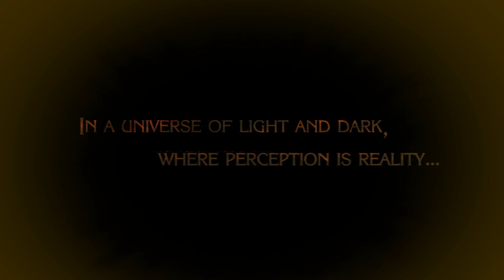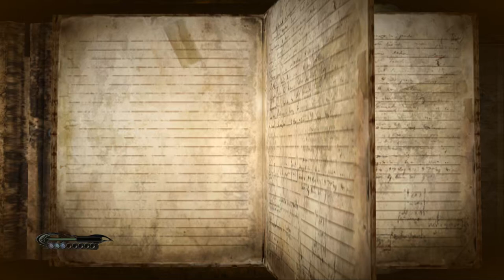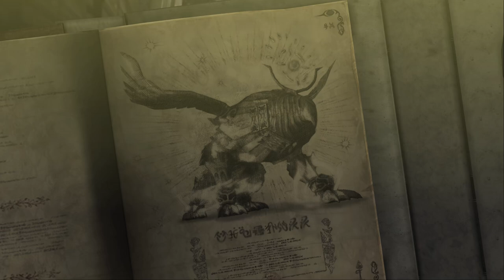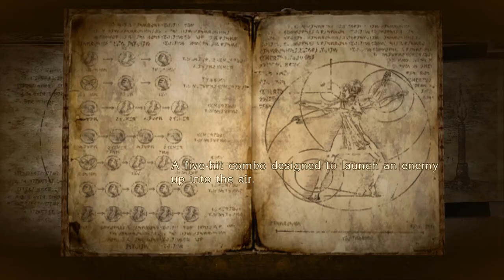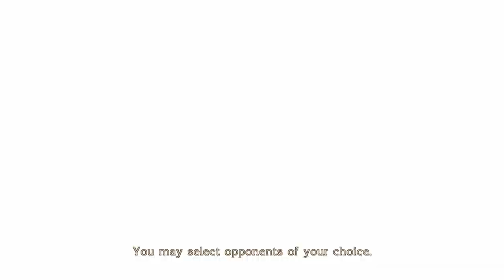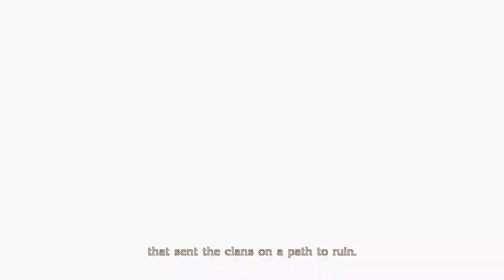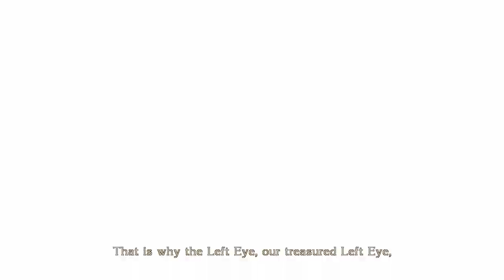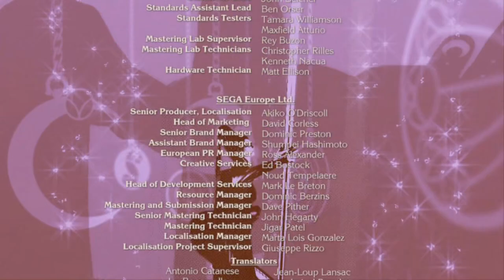Bayonetta - Full Game (No Commentary)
A full no commentary playthrough of Bayonetta

00:00:00 Introduction
00:04:35 Prologue: The Vestibule
00:32:30 Chapter I: The Angel's Metropolis
00:58:23 Chapter II: Vigrid, City of Déjà Vu
01:33:29 Chapter III: The Burning Ground
01:57:09 Chapter IV: The Cardinal Virtue of Fortitude
02:16:15 Chapter V: The Lost Holy Grounds
03:02:49 Chapter VI: The Gates of Paradise
03:44:17 Chapter VII: The Cardinal Virtue of Temperance
03:54:47 Chapter VIII: Route 666
04:14:15 Chapter IX: Paradiso - A Remembrance of Time
04:37:15 Chapter X: Paradiso - A Sea of Stars
05:06:24 Chapter XI: The Cardinal Virtue of Justice
05:20:07 Chapter XII: The Broken Sky
05:46:03 Chapter XIII: The Cardinal Virtue of Prudence
06:03:57 Chapter XIV: Isla Del Sol
06:48:39 Chapter XV: A Tower to Truth
07:28:49 Chapter XVI: The Lumen Sage
07:55:00 Epilogue: Requiem
08:33:05 Credits
08:39:21 Final Results
08:40:08 Let's Dance, Boys!

Game: Bayonetta
Release Date: October 29, 2009
Developer: PlatinumGames

Bayonetta is an action hack and slash video game developed by PlatinumGames and published by Sega. The game was originally released for Xbox 360 and PlayStation 3 in Japan in October 2009, and in North America and Europe in January 2010. The game was later released on the Wii U alongside its sequel, Bayonetta 2, releasing in September 2014 in Japan and worldwide the following month - the two games were later released worldwide on the Nintendo Switch in February 2018. An enhanced port for Windows was released in April 2017 with 4K support. A remastered version of Bayonetta as well as another PlatinumGames title, Vanquish, was released for PlayStation 4 and Xbox One on February 18, 2020, as part of a compilation to celebrate the 10th anniversary of the game.

Bayonetta takes place in Vigrid, a fictional city in Europe. The game stars the eponymous character, a witch who is capable of shapeshifting and using various firearms. She possesses magical attacks and she can use her hair to summon demons to dispatch her foes. The game features a rating system, which gives players a grade based on their performance, and a combat system that is similar to the Devil May Cry series.

Development of the game was started in January 2007, with Hideki Kamiya being the game's director. The development team's name, "Team Little Angels", is a play on the name of the team who developed the first Devil May Cry game,"Team Little Devils". According to Kamiya, the game was completely original, though he drew some inspirations from Scandinavian mythology and played Devil May Cry 4 for reference. The game's theme is "sexiness" and "partial nudity" and that the characters were designed to be "fashionable". Kamiya and artist Mari Shimazaki spent more than a year to create Bayonetta's design. Several demos were released for the game prior to its launch. Bayonetta was the third project released by PlatinumGames, which was founded by former Clover Studio employees.

Upon release, the game received generally positive reviews. The game was praised for its combat, presentation and soundtrack, but drew criticism for its story and quick time events. Bayonetta was nominated for and won several end-of-the-year accolades, and had sold over a million units worldwide by 2010. An anime film adaptation of the game by Gonzo, titled Bayonetta: Bloody Fate, was released in Japan in November 2013. A third game, Bayonetta 3, is in development for the Switch.

Bayonetta is a single-player, third-person 3D action game. The player controls a witch named Bayonetta, is able to use melee and long ranged attacks and is able to select multiple weapons. By pressing a combination of buttons, they are able to use "Wicked Weave" attacks and they are also able to use "Torture Attacks" in which Bayonetta summons a variety of devices to deal strong damage to enemies. Such devices range from chainsaws to iron maidens. One ability Bayonetta has is "Witch Time", which activates when the player makes a well-timed dodge to an attack. This temporarily increases her speed, causing enemies to appear to move in slow-motion, allowing Bayonetta to inflict massive amounts of counter damage before the enemies can react.

The player can double jump for extra height, perform evasive backflips, and destroy background objects and doors. Camera views can be rotated, enemy targets can be locked on, and weapons can be switched during play. With unlockable transformations, the player can make Bayonetta become a panther or one of various other living creatures to enhance her abilities. Lollipops can be used to heal her, replenish her magic, induce invincibility or increase her strength, although using these items, as well as dying, lowers the score for that chapter. By finding various component items, the player can combine them into new items. Many enemies and objects drop halos when destroyed, which the player can use to buy items, techniques and weapon upgrades.